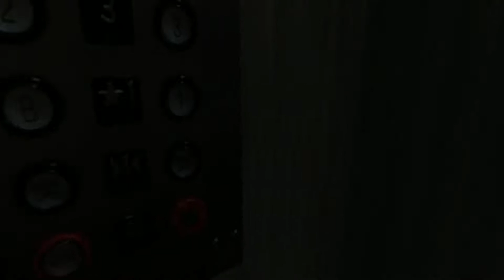You Won't Tell Anyone, Right? - THIS IS MESSED UP!!!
GAME DESCRIPTION:
First person interactive story about childhood trauma and consequent phobia.